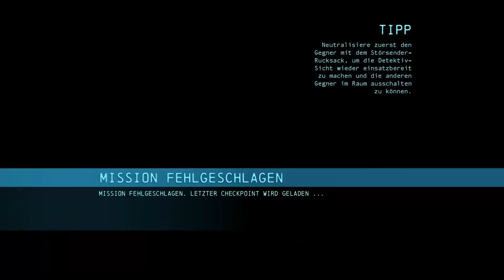Batman Arkham Origins 048 - Jokers erste Bandenreiberei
Diese Folge: Wir haben den Joker kennen gelernt - die Bankangestellte dafür Jokers Lachgas. Nach dieser Unterhaltung mit einem Knall am Ende müssen wir die ersten Leute der Bande des Jokers aus dem Weg räumen.